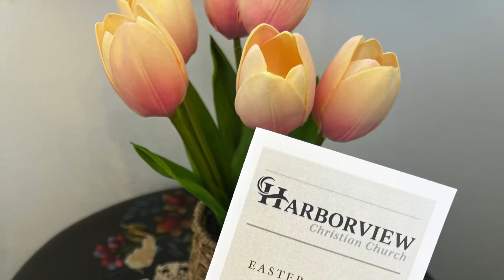Excerpt from Easter Sunday’s service 4/9/23 Pastor Jason Contino: H￼arborview Christian Church ￼